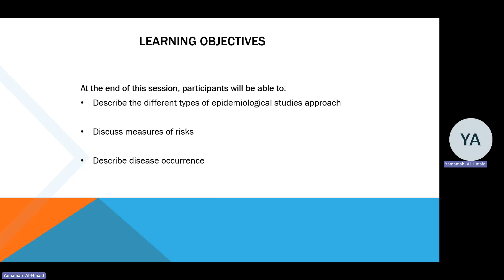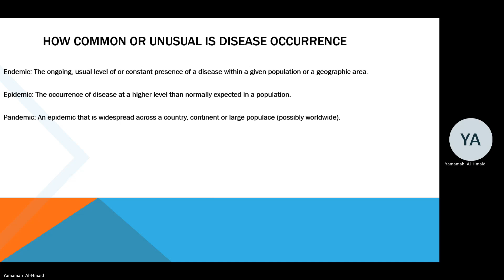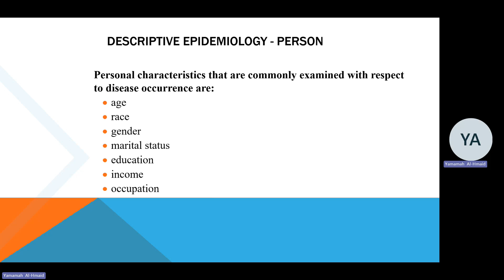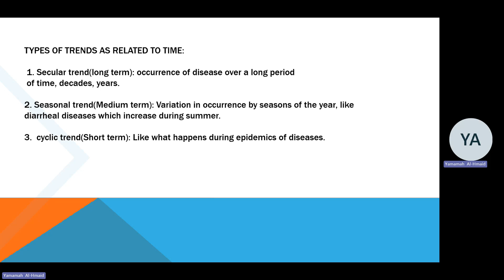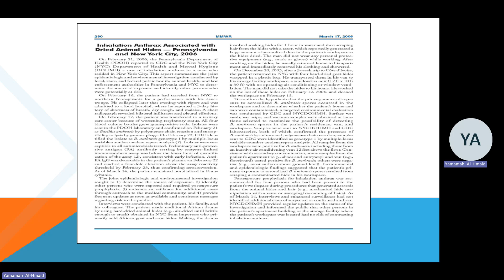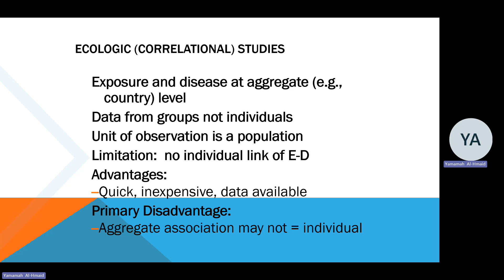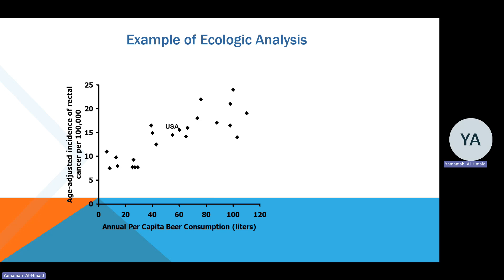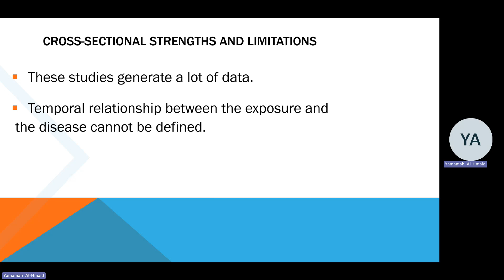Lecture 12 Part 1 by Dr Yamama